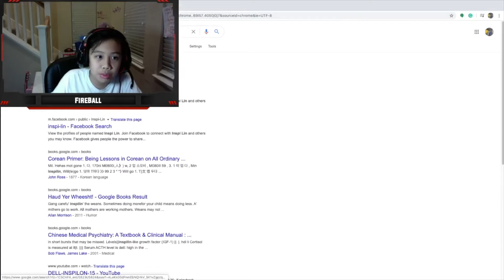FireBall Reacts to The Poptart Problem!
Today, I bring back the reaction series and I react to another classic video called The Poptart Problem!

thanks... bye.